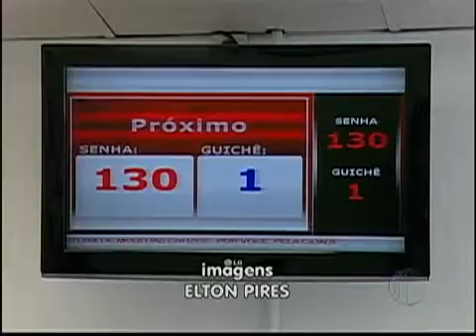Volta do feriado é tranquila nas estradas do Alto Tietê | TV Diário